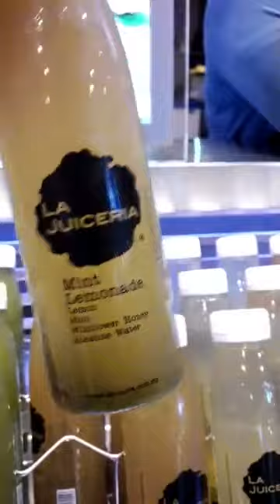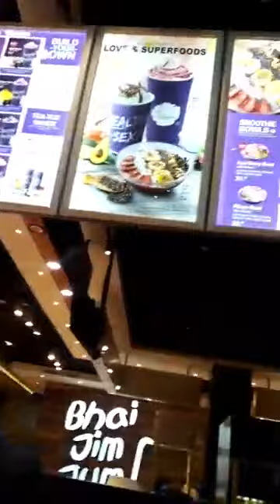Pitaya Bowl And The DETOX JUICE BENEFITS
Pitaya, or dragon fruit, is mainly grown in South America, and is recognized for its bright pink appearance in smoothies.

On their own, both are reportedly high in antioxidants, which can help your body fight free radicals and inflammation. As a result, they have also been touted as “superfoods.”

 juice cleanse is a type of diet that involves consuming only juices from vegetables and fruits in an attempt to lose weight and detoxify the body. As these cleanses are restrictive in terms of food groups and calories, many people are skeptical about their possible benefits.

important to note that there are differences between juicing and blending:

Juicing involves squeezing the juices from fruits and vegetables and separating them from the pulp.
Blending mixes all of the edible parts of fruits and vegetables, including the pulp, or fibrous portion.